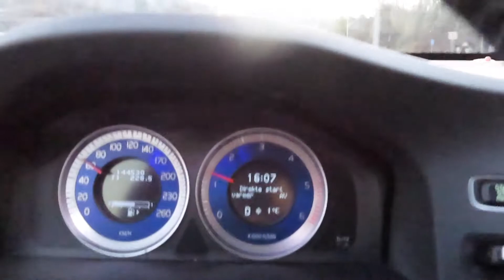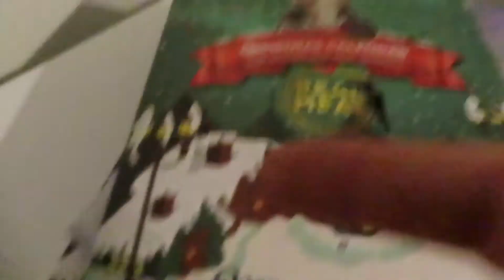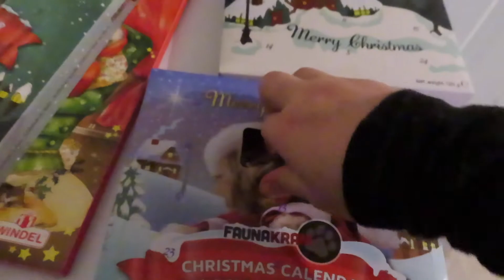Får en stor første desember gave!!(Vlogmas 1-4.Des)